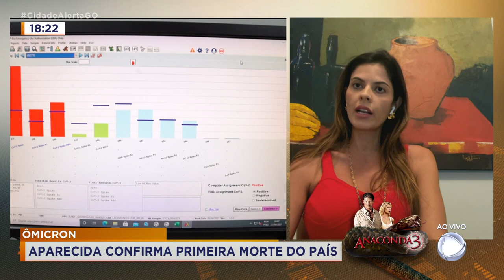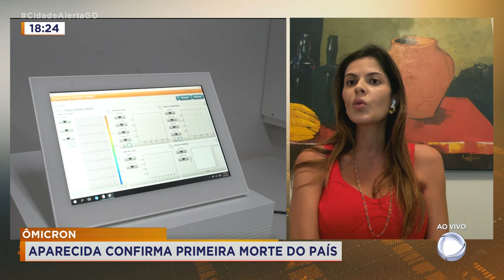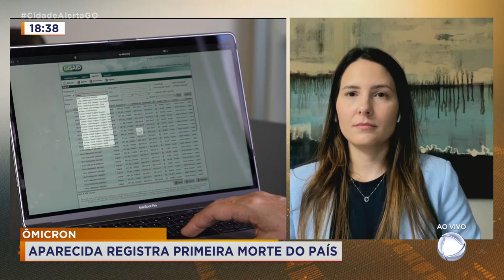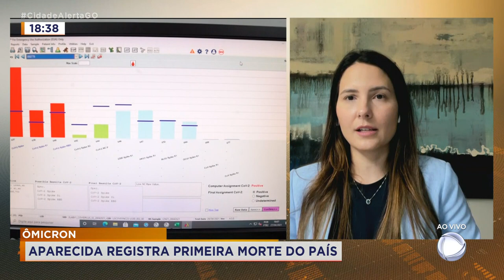ÔMICRON: APARECIDA CONFIRMA PRIMEIRA MORTE DO PAÍS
APARECIDA DE GOIÂNIA CONFIRMOU HOJE O PRIMEIRO CASO DE MORTE PELA VARIANTE ÔMICRON, E ESTE É TAMBÉM O PRIMEIRO CASO DE MORTE NO BRASIL. E SOBRE A ÔMICRON EU CONVERSO AGORA, POR SKYPE, COM A INFECTOLOGISTA JULIANA BARRETO.